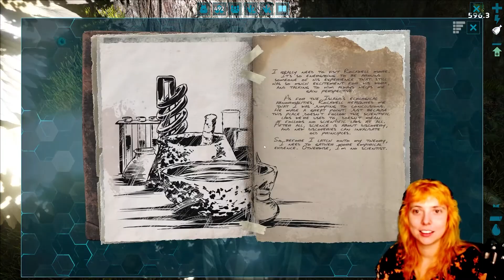Ausflug mit dem Adler - Ark: Survival Evolved